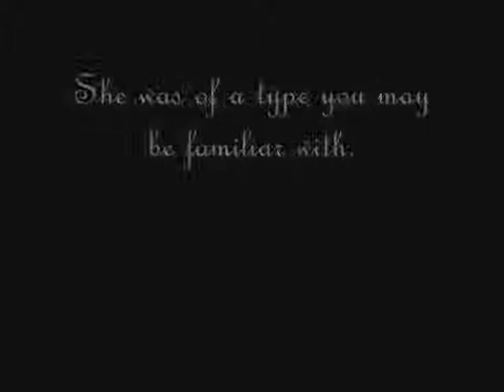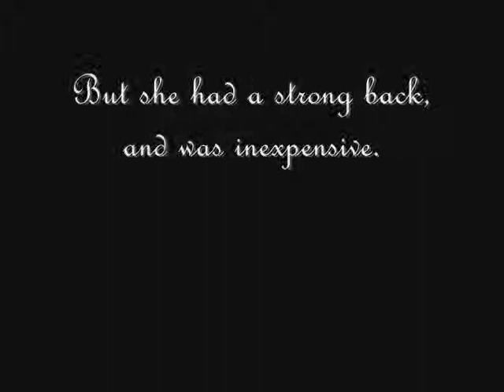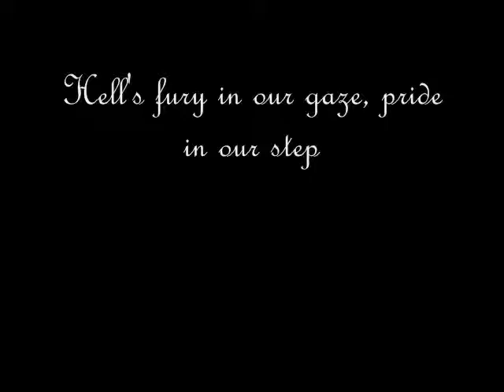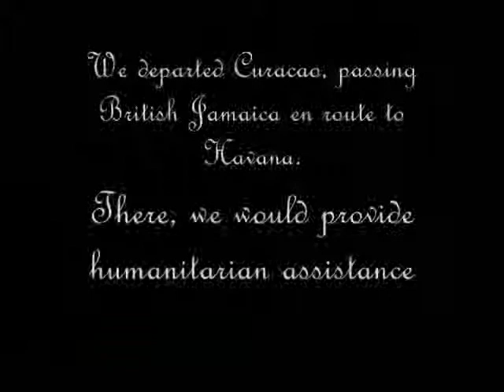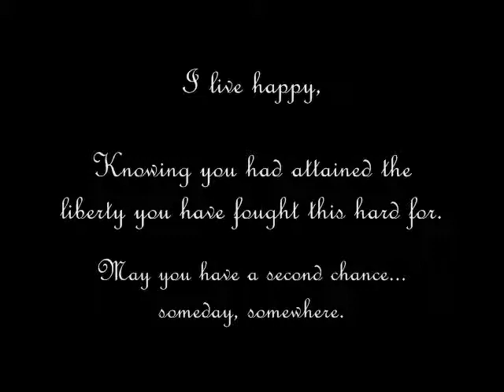Battle for Liberty Act 2 Mistress of the Seas (Pirates of the Caribbean: New Horizons)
This is a 3-part 'short story' set in freeform gameplay. Video from POTC: New Horizons Alpha 10.1  - by Carmen A. "Snow White Sorrow".